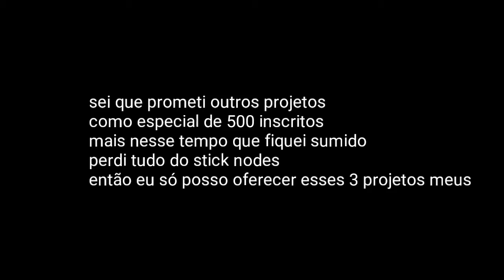especial 500 inscritos